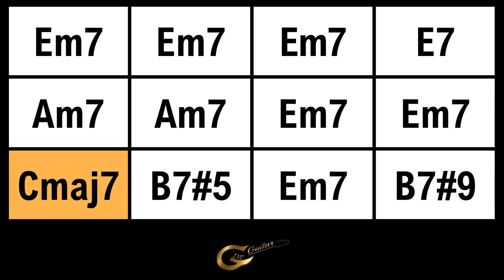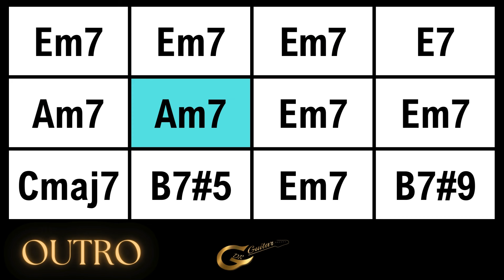Amazing Blues Rock Guitar Backing Track in E minor | gdr 00069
Amazing Blues Rock Backing Track in Em for Lead Guitars 🤘💖🎸🎶
- bpm: 120
- Time signature: 4/4
- Chord progression:
   ||:    Em7   |    Em7  |  Em7  |     E7    |
     |    Am7   |   Am7  |  Em7  |    Em7  |
     |  Cmaj7  |  B7#5  |  Em7  |  B7#9  :||

➥ Each of our Backing Tracks is structured as a complete song with Break, variations of Bass line, Drums and every other instrument. We recommend listening to it before playing it!

➥ Great for Practising, Studying, Jam Sessions, Live Performances, also have fun with Rhythmic Accompaniment or Arpeggios, Creating your own riffs & Solos 💖🎸🎶

       Dreaming while Playing
              By gdrguitar 😉

➥ If you would like or need a specific backing track (key, bpm, style, etc.) you can write it in a comment and we will be happy to compose and publish it! 💖🎸🎶

➥ Backing Tracks specially created to give you freedom of expression and to allow you to express the best from your heart! 💖🎸🎶

➥ We hope you find our tracks useful in the magical world of music 💖🎸🎶

In case you want to use our Backing Tracks for your YouTube videos, please include the link to our YouTube channel and the original link to our backing track in the description and/or title of your video.

© Copyright: All music (including videos) posted on this channel is composed, played, recorded and mixed by and belong exclusively to ‘gdrguitar Backing Tracks’.